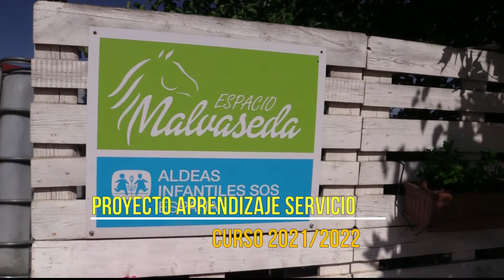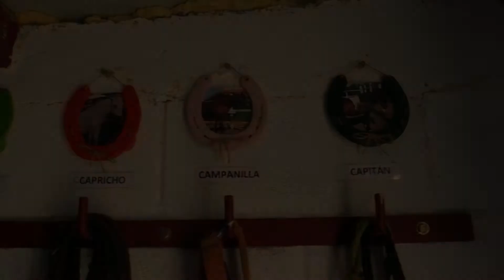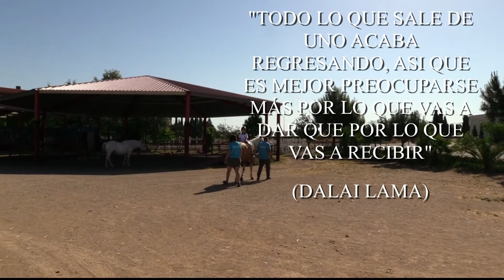Proyecto APS María Auxiliadora Zaragoza "Ayúdame a comprender"